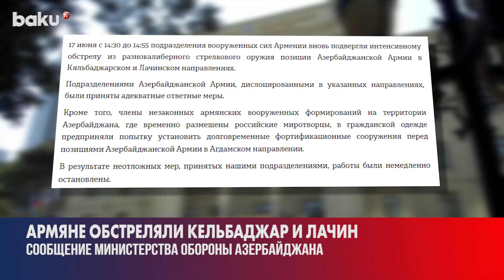ВС Армении Подвергли Интенсивному Обстрелу Позиции Армии Азербайджана в Кельбаджаре и Лачине